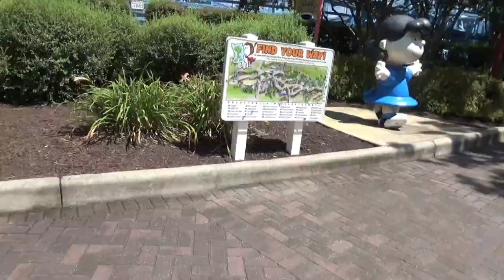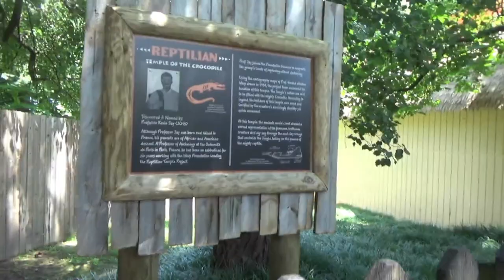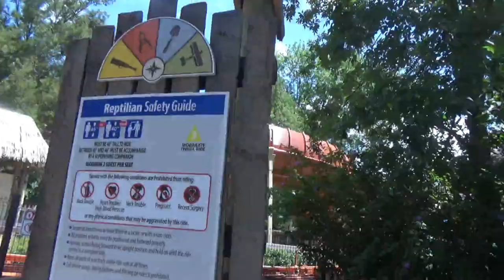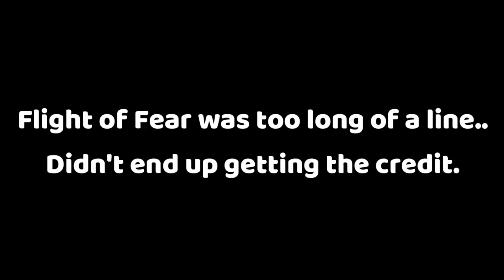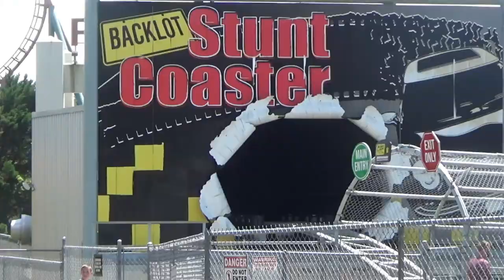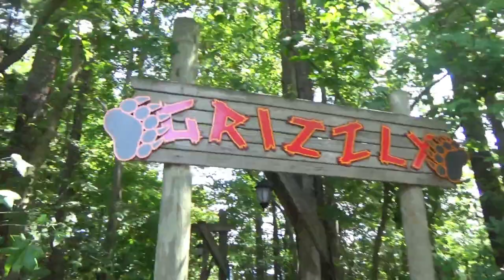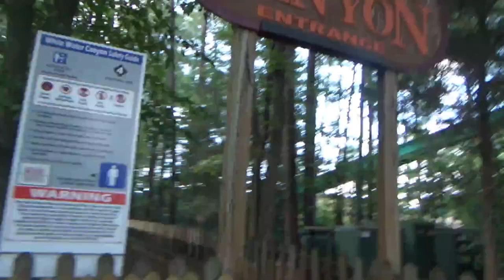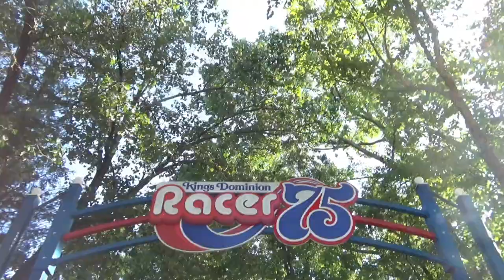Kings Dominion Vlog July 2023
This was it, the first time I rode Intimidator 305! We took a trip to Kings Dominion on July 21, 2023, and had a blast! We got to ride world-class rides such as Intimidator 305, and Twisted Timbers. We even had time to spend 2 hours in the Soak City waterpark. This was by far one of the parks I was most excited to get back to, and now I can say that I have. This was so fun to film, so I hope you enjoy it!

My Gear:
Sony HDR-CX405 Handycam
GoPro Hero 9 Black
Canon PowerShot SD1200 IS